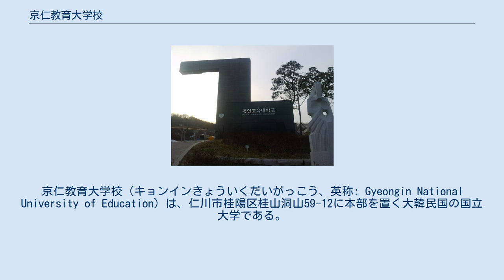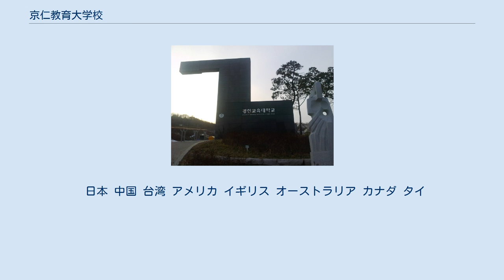京仁教育大学校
京仁教育大学校（キョンインきょういくだいがっこう、英称: Gyeongin National University of Education）は、仁川市桂陽区桂山洞山59-12に本部を置く大韓民国の国立大学である。
1946年に設置された。
大学の略称はGI、GINUE。
 京仁教育大学校は1946年に設置された京畿道立開城師範学校が始まり。
もともと開城に学校があったが、開校後まもなく起こった朝鮮戦争で一時避難した後、再び開城に戻ることができなくなった。
1952年、国立仁川師範学校に改編の認可を受け、校舎を仁川市崇義洞203番地に設置する。
1957年、付属国民学校が開校する。
1962年、仁川師範学校は2年制の仁川教育大学に改編される。
初代校長には韓相鳳が就任した。
1982年、4年制となる。
1990年、キャンパスを崇義洞から桂山洞に移転する。
1993年、仁川教育大学は仁川教育大学校に改名される。
 2003年、仁川教育大学校は京仁教育大学校に改名される。
また、京畿道安養市に第二キャンパスが設置される。
 日本 中国 台湾 アメリカ イギリス オーストラリア カナダ タイ